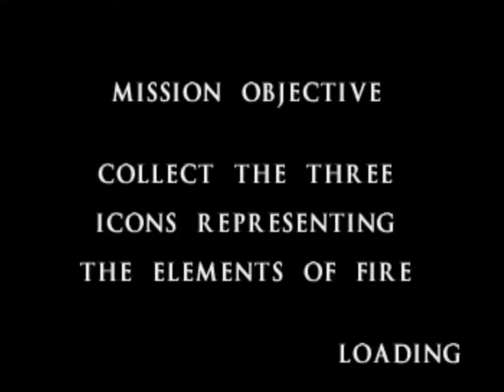Mortal Kombat mythologies Sub-zero level 5 playthrough PSX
Mortal Kombat mythologies Sub-zero
1997
MKM
Sub-zero
PSX
Level 5
PSX